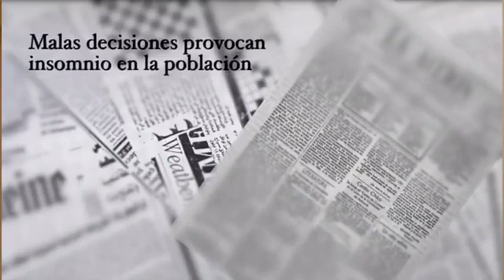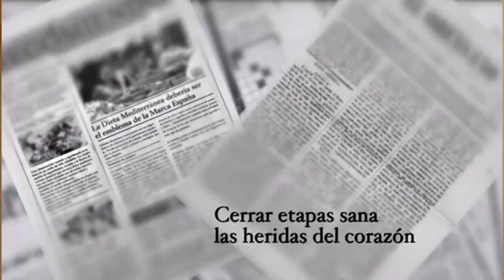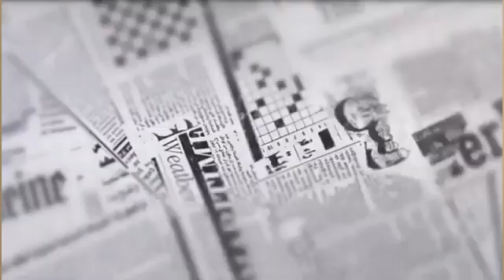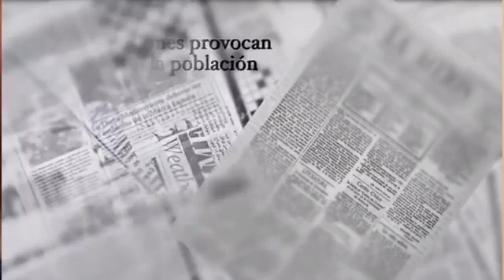El Antídoto Programa 15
Con Marco Navarro